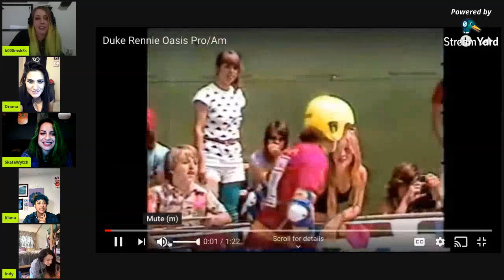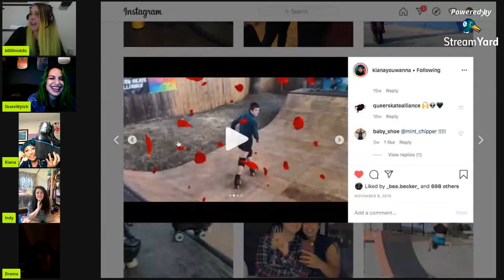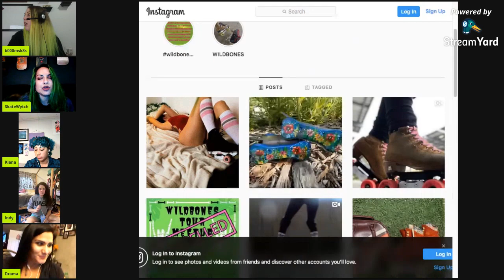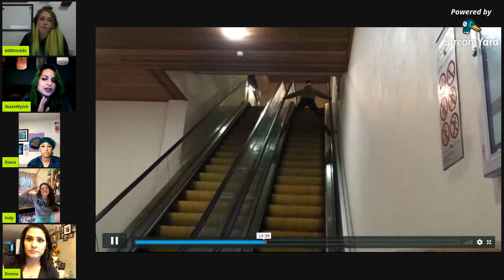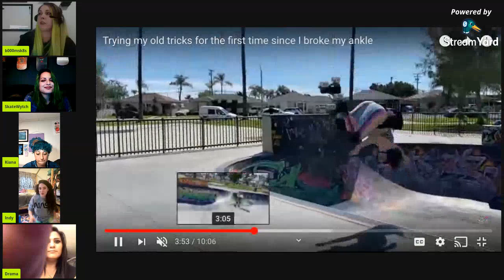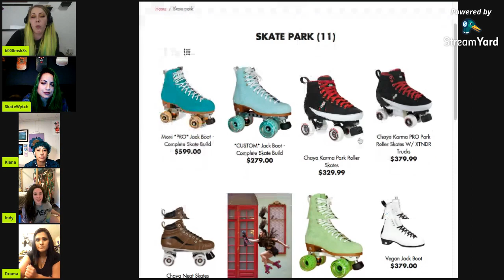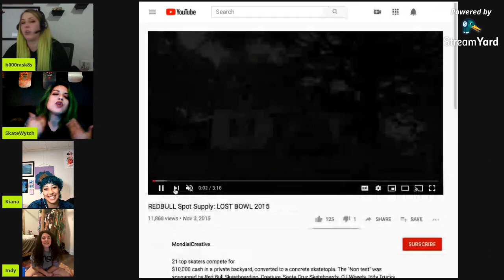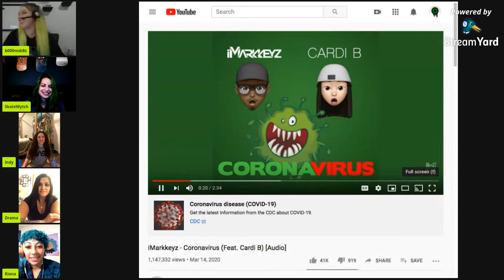Skate Hang LIVE Episode #1: Quad Vert History, Street Roller Skating, DIY and more!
Skate Hang LIVE! Recorded on Sunday, March 22nd

Featuring @dramamama_skates @kianayouwanna @indyjammajones @b000msk8s and @skatexwytch we showed awesome skate videos, skater profiles, skate shops, skate creators, and more!